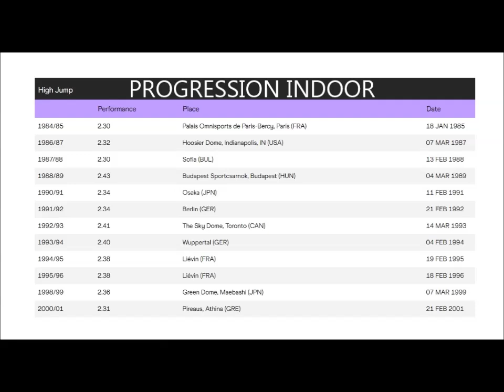Javier Sotomayor (Cuba) WORLD RECORD highjump 2.45 meter (1993 -07-27) Salamanca.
Javier Sotomayor (Cuba) highjump 2.45 meter WORLD RECORD (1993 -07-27) Salamanca.
All 4 attempts.
The 1993 record set at the Salamanca Invitational track meet was remarkable in that Sotomayor required only four jumps: he took his first jump at 2.23 metres (7 ft 7.34 in), passed at 2.35, cleared 2.38 metres (7 ft 9.70 in) on his first attempt, then had the bar raised to a record height of 2.45, which he missed on his first attempt and then succeeded on his second attempt, lightly brushing the bar. Videos of his record-setting leap show his unique, galloping approach with two elongated strides in the middle of his 14-step run, and a powerful left leg take-off as he pumps both of his arms: he begins his approach with three short steps, builds up speed, then takes exaggerated strides on steps 8 and 9, and then re-accelerates over his last five strides.
After setting the record in Salamanca, Sotomayor told reporters, "I wanted to set the record here because it is a small city in which I feel like I am in Cuba. The people recognize me in the street and ask how I'm doing, the children surround me and I find myself in a good mental state."
Born 13 October 1967 Limonar, Matanzas, Cuba.